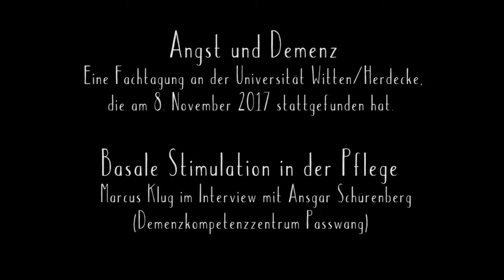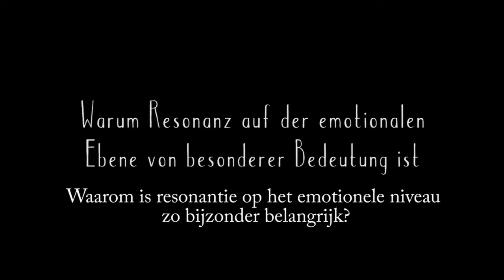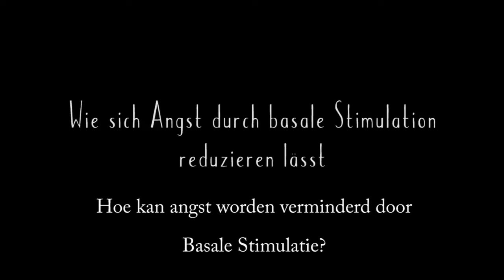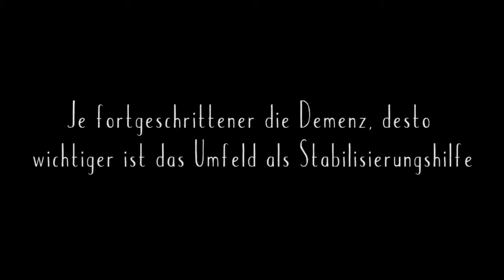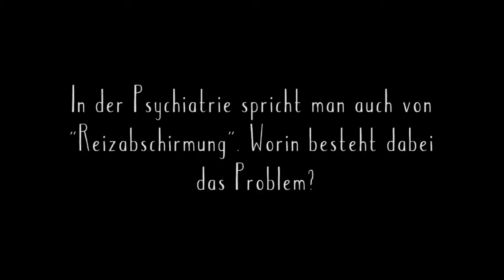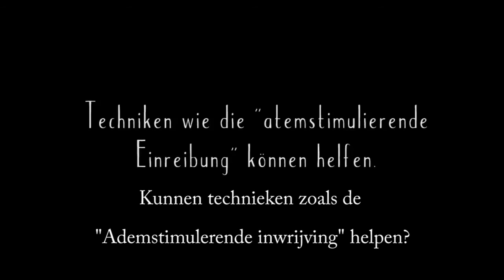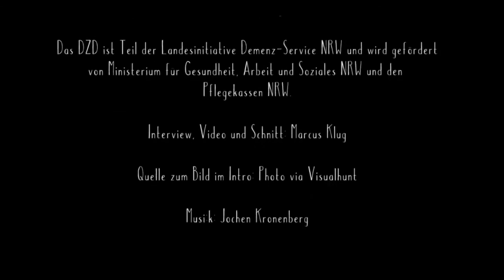Angst en dementie - Basale stimulatie in de verzorging.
Een conferentie videogesprek. Marcus Klug in gesprek met Ansgar Schürenberg.